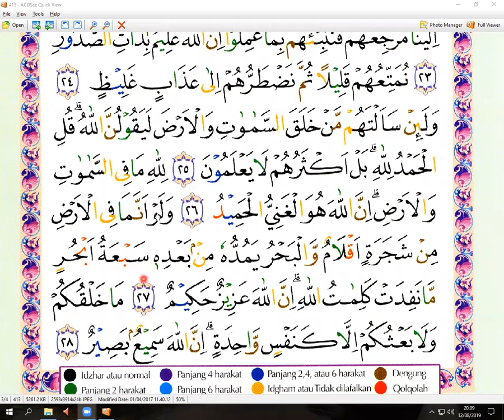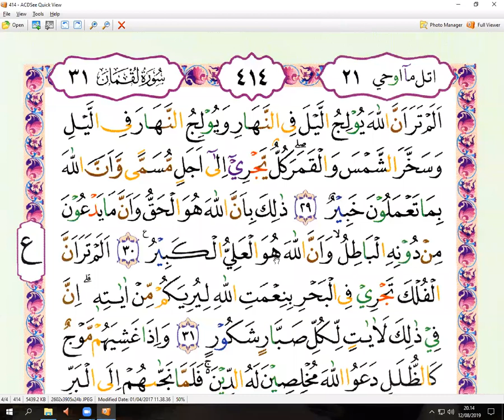surat Lukman _ Makci Ramlah - ngaji online - arirkm -0812- 1931-1035